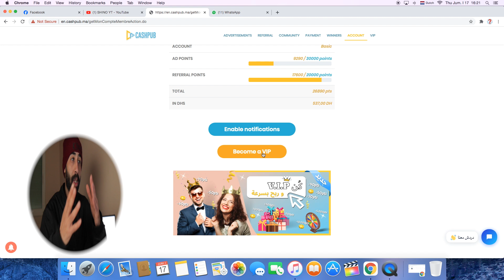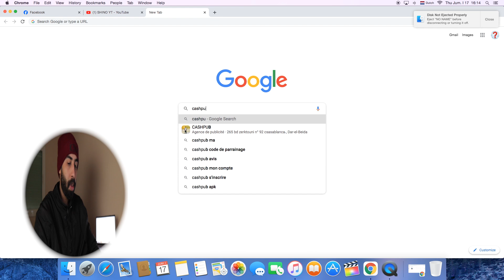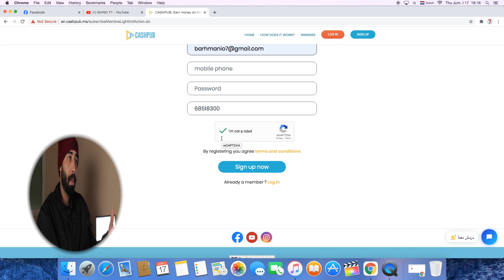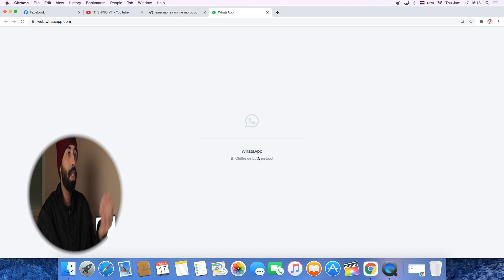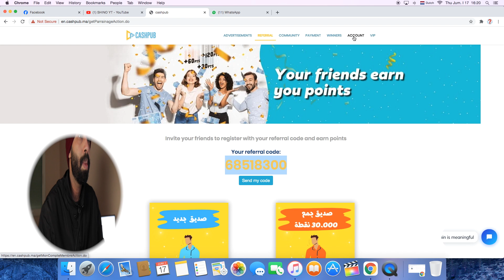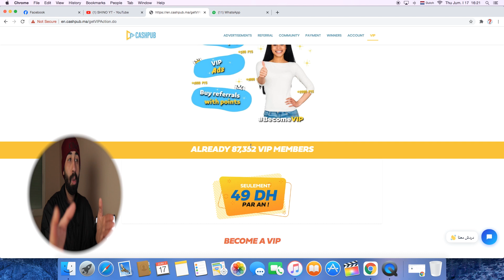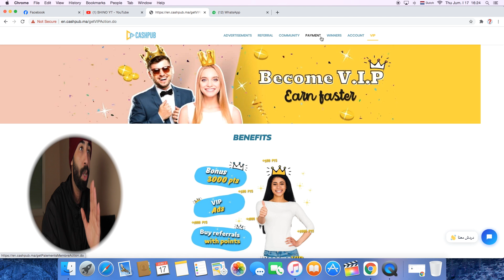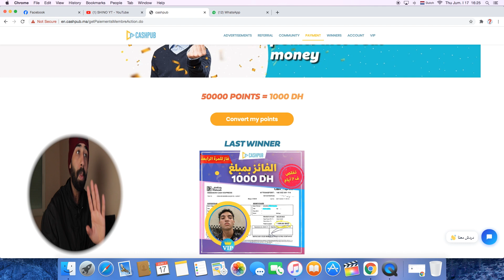الربح من الانترنت 100$ عن طريق مشاهدة الاعلانات بدون راس مال للمبتدئين في المغرب بالهاتف 2025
شرح موقع cashpub،2025 ذلك الموقع الذي يهتم الكثير من الناس بالبحث عن كيفية عمله، والتسجيل فيه، إذ منا لا يهتم بكسب المال بطريقة سهلة للغاية وهو جالس في منزله، وباعتبار  موقع كاش بوب مناسب جدًا للأشخاص المبتدئين وقليلي الخبرة في طرق كسب المال عن طريق الإنترنت. سنعرض لكم من خلال سطور هذا المقال الذي يقدمه موقع cashpub والتسجيل فيه بطريقة سهلة للغاية، وبخطوات واضحة، لكي تتمكنوا من ربح النقاط التي ستحقق ربح المال.
موقع cashpub : هو موقع مغربي للربح من مشاهدة الإعلانات.  ويعد موقع cashpub موقعًا ربحيًا مخصصًا لدول المغرب الغربي (تونس، والجزائر، والمغرب العربي، وموريتانيا، وليبيا)، تم تأسيسه في عام 2020، كما يعد موقع cashpub منتظم الدفع لعملائه؛ لذلك فهو موقع صادق ولا صحة للشائعات التي صدرت مستهدفة تشويه سمعته باعتبار موقع cashpub نصاب
إذ تستطيع الربح من  موقع كاش بوب عن طريق مشاهدة الإعلانات، الفيديوهات، فعند حصولك على 50000 نقطة تدخل بالسحب الذي يؤهلك لربح 1000 درهم مغربي من موقع cashpub ، ومن الجدير بالذكر يتم دفع الربح عن طريق شركات الاتصال المعتمدة في دول المغرب. مع العلم يتوفر للموقع تطبيقًا للهواتف بنظامي التشغيل أيفون ios ونظام android.
التسجيل في موقع cashpub
يمكن التسجيل في موقع cashpub بالطريقة الصحيحة باتباع الخطوات التالية:
ادخل إلى رابط الموقع  cashpub.ma.
 بعد الدخول إلى الموقع تظهر لك واجهة الموقع الاحترافية، انقر على زر s`inscrire.
أدخل المعلومات الخاصة بك:
أول خانة هل انت رجل أم امرأة Homme,Femme.
أدخل الاسم في خانة Nom، والكنية في خانة Prenom.
في الخانة الرابعة Age اكتب عمرك.
ثم أدخل في الخانة الخامسة مهنتك، سواء كنت تاجرًا أو موظفًا أو طالبًا أو تعمل في مهنة حرة.
في الخانة السادسة أدخل المنطقة التي تعيش فيها.
 ثم أدخل الإيميل الخاص بك، بالإضافة إلى رقم الهاتف وكلمة المرور الخاصة بك على تطبيق cashpub.
فيظهر لك كود إحالة خاص بك، بعد ذلك تأكد من صحة معلوماتك الشخصية.
أدخل في الخانة الأخيرة كود الإحالة، ثم انقر على الكابتشا للتأكد من أنك لست روبوت.
وبهذه الطريقة تكون قد صنعت لنفسك حساب خاص بك.
مبدأ عمل موقع كاش بوب cashpub
يقوم مبدأ عمل موقع cashpub على جمع النقاط التي تحول إلى أرباح مالية. إذ يوجد طريقتان للحصول على هذه النقاط، وهما:
 مشاهدة الفيديوهات: إذ كل ما عليك فعله، هو مشاهدة الإعلانات والفيديوهات التي تظهر لك، فتكسب النقاط التي تؤهلك الدخول في السحب.
دعوة أصدقائك: ويعتبر هذا الأمر في غاية السهولة، فعندما ترسل كود الإحالة الخاص بك إلى أصدقائك، لتكسب النقاط إذا سحل أي من أصدقائك في الموقع عن طريق كود إحالتك.
على سبيل المثال، إذ أردت ربح 1000 درهم أسبوعيًا، عليك جمع 50000 ألف نقطة سواء من مشاهدة الإعلانات أو روابط الإحالة الخاصة بالموقع، لتدخل السحب عن طريق شركة wafa cash.
أسرع طرق الربح من موقع cashpub
إن أسرع طريقة للربح من موقع كاش بوب، هي عن طريق إرسال رابط الإحالة بك إلى أحد الأصدقاء، حيث إن أي عملية تسجيل دخول تحدث عبر هذا الرابط، ستحقق المزيد من النقاط بسرعة وسهولة، دون بذل أي مجهود.
اقرأ أيضًا: الربح من الإنترنت للمبتدئين
 تطبيق cashpub
يمكن تحميل تطبيق cashpub لأجهزة الهاتف، سواء للأندرويد أو للأيفون، وذلك عبر الروابط التالية:
رابط تحميل تطبيق Cashpub على أجهزة الأندرويد.

Simo Life
Mohamed Ait brahim
FT chan
amine raghibe
رابط تحميل تطبيق Cashpub على الأيفون.
هل موقع كاش بوب نصاب ؟
يعتبر موقع كاش بوب موقعًا حقيقيًا، ولكن الأرباح التي يحققها ليست بالأرباح الكبيرة وغير كافية لإعالة الفرد بمفردها، ولكنها تحقق أرباحًا معقولة بمجهود بسيط جدًا، لذلك يمكن القول إنه موقع مضمون. وتستطيع التحقق من صحته عن طريق البحث في غوغل أو يوتيوب عن طرق الربح من الموقع، وفيديوهات الأشخاص الذين ربحوا المبالغ المالية منه.